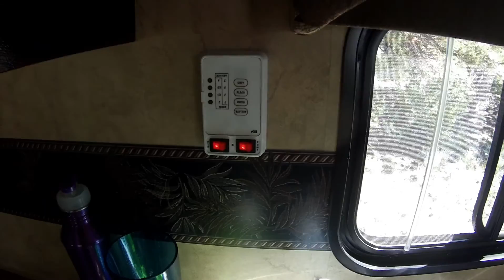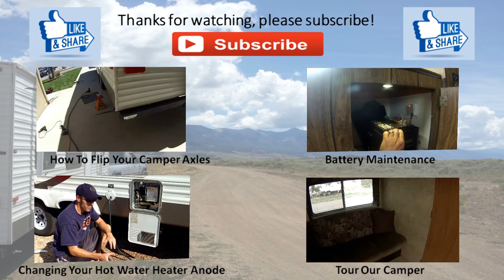Summer Propane Usage In A Camper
In this video I show our propane usage we have gotten so far off of our 30lb LP tank.  This is for our 2010 Keystone Hideout 27BWE.

This is based off of 60% dispersed camping and 40% camping with hook-ups.  When we are dispersed camping we run the water heater, furnace, stove, and refrigerator off the propane.  When we have hook-ups, we only use the propane for the stove and furnace.

Hopefully this will help you determine what you can expect out of your propane tanks in your RV/5th wheel/Travel Trailer/Pop-up Camper in the summer time.